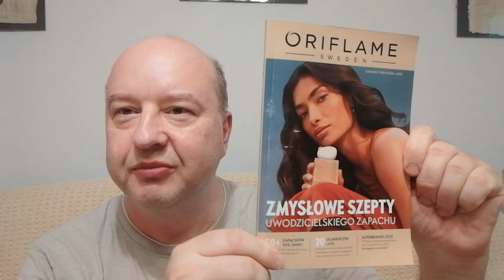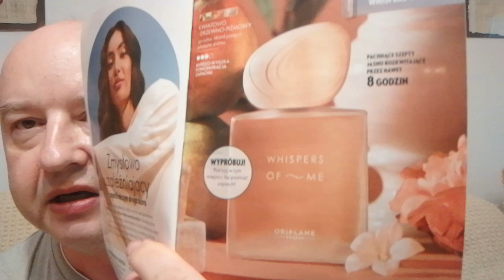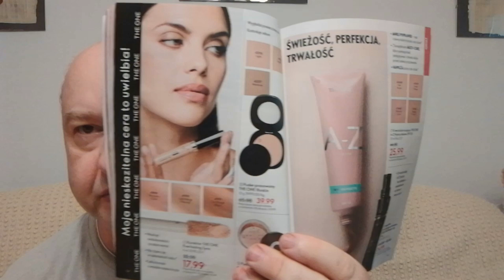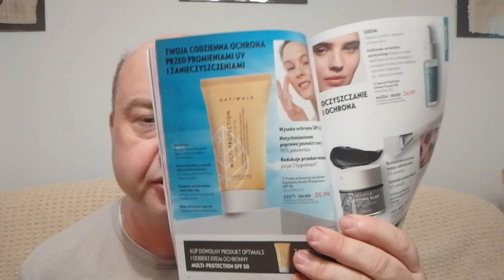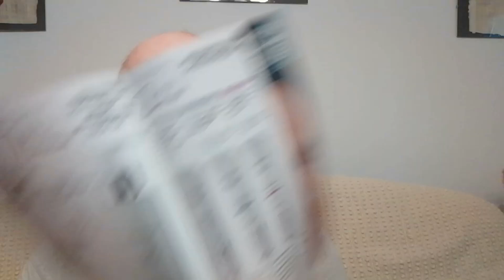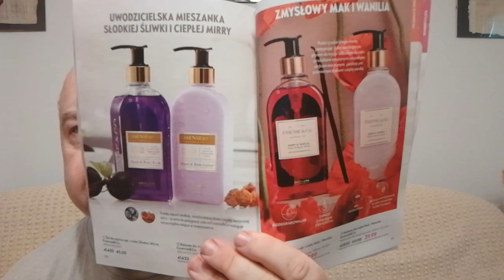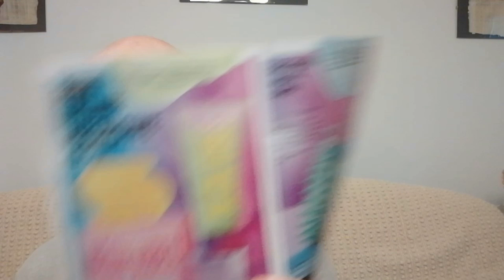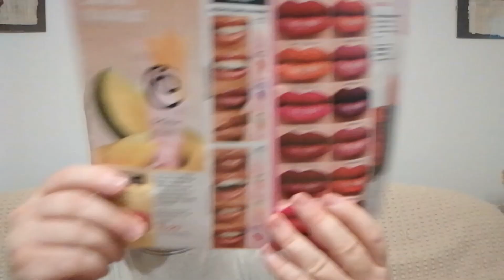0363 oriflame 9/2024 📚 przegląd i 🎁 zamówienie z katalogu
W filmie prezentuję pierwsze zamówienie z katalogu Oriflame nr 9/2024
Oferta obowiązuje między 18 czerwca a 8 lipca 2024.
Mój kod promocyjny do PayPo to: KRZYSZTOFK321
Chcesz kupować taniej, korzystać ze zwrotów i rabatów? Zostań Klubowiczem Oriflame, a jeżeli chcesz większych korzyści, zostań Partnerem Biznesowym.